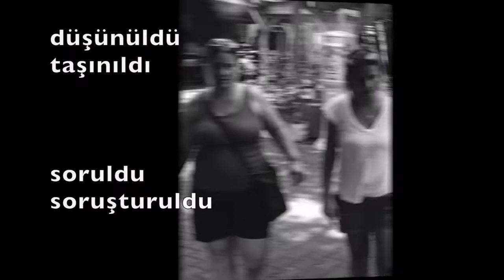Yeni Bir Obezince - Asime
Medicalpark Antalya Hastanesi Genel Gerrahi Uzmanı Op.Dr.Mehmet Güler tarafından obezite tedavisi amacıyla gerçekleştirilen mide küçültme ameliyatı öyküsü. Hasta Asime T.